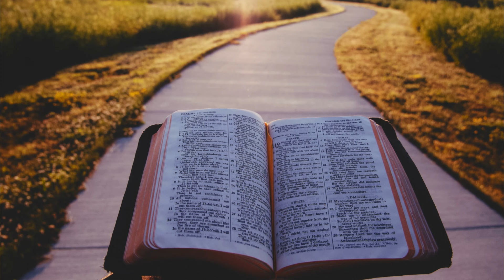И помни весь путь# муз/сл